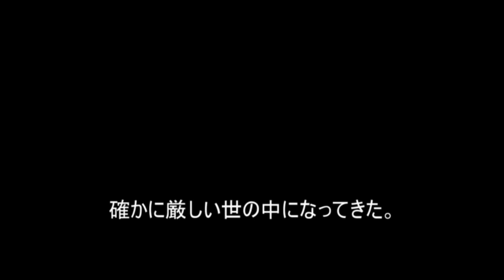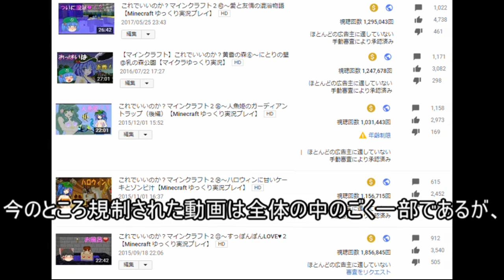【マイクラ】これでいいのか？マインクラフト３#32 ～ 下ネタを卒業します【ゆっくり実況】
紳士の卒業式。今回以降、もう言わないことにします。今までありがとうございました。

連絡用Twitterはこちら！